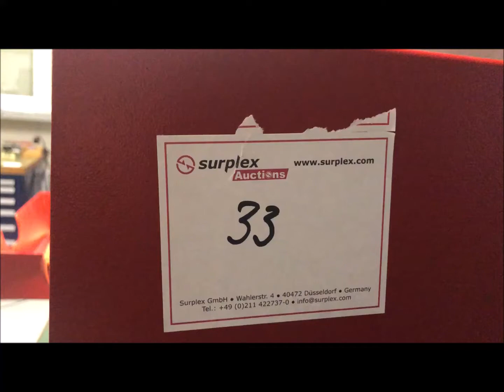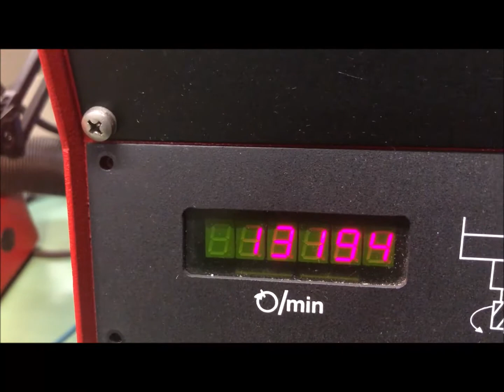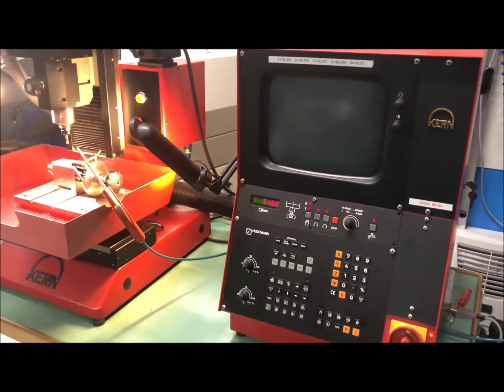KERN 1016 CNC Milling Machine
You are looking for a used machine? Then you might be interested in this used machinery offer: KERN 1016 CNC Milling Machine. Find more machine tools and other used metalworking, woodworking and plastics processing machinery Surplex is your reliable partner for the sale and purchase of used machines in Germany.